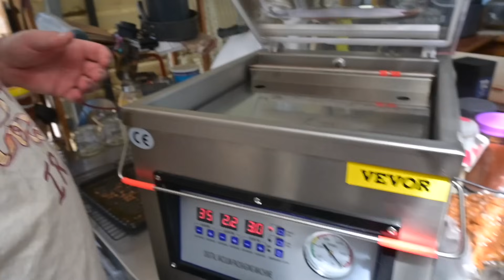391 - DITL Off Grid Kitchen, from scratch, budget, large family, monthly grocery haul - Australia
Hey Everyone!

Sorry about the delays guys, just haven't been up to it! the change of seasons always makes me struggle!
This is part 3, and is mostly chicken, getting all of that chicken cooked or marinated and frozen for later on in the month! :D

Amazon Wishlist, this is new for me, and I don't really know how it works, but it has been requested!

Amazon Shopfront:

The website still has A LOT to go on it, there is a lot of dead links and empty space and even some 'sample stuff' from the template I bought, but if you'd like to look at how a sample recipe will look, here's a link and feedback is always welcome :)

Please leave any feedback in the comments! :D

Nyssa & Darryl
Surreal, Apollo, Sonnet, Orpheus, Lorcan and Kavik.

Snail Mail
Nyssa
MILLMERRAN. QLD. 4357